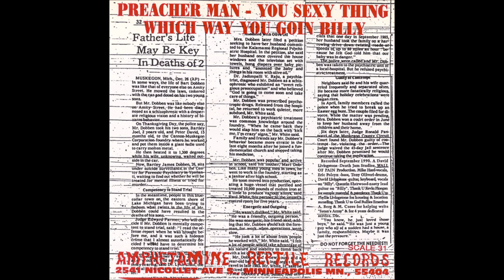God Bullies - Join Satan's Army (7'', 1990)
00:00 Join Satan's Army
03:01 Preacher Man (Link Wray)
07:38 You Sexy Thing (Hot Chocolate)
10:50 Which Way You Goin' Billy (Poppy Family)